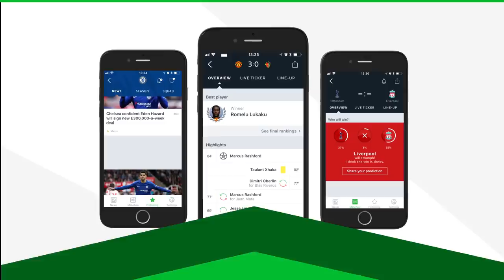Jordi Alba ● El Ferrari ● 2017/18 HD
The best goals, assists, tackles and dribbling skills by Jordi Alba for FC Barcelona and Spain in the 2017-18 season. Enjoy!

● Clips from: Full games